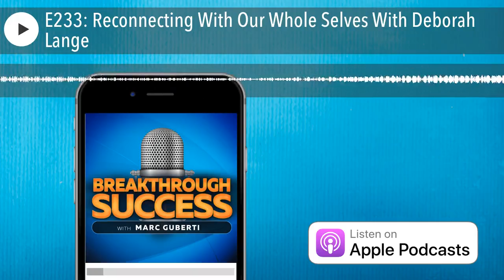E233: Reconnecting With Our Whole Selves With Deborah Lange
Deborah Lange is an Author, Speaker, Facilitator and Master of Experiential Learning Design for co-creating workplace and community cultures with vitality. She has over 35 years experience working in, advocating for and learning how to engage through embodied experience.

Quotes To Remember:

“We don’t work in isolation from people. We work with people. We work with ourselves.”

“To be vulnerable, I need to be connected.”

“To say to someone ‘I don’t agree with you.” requires a sense of safety and connection.”

“It’s not ‘What am I thinking?’ It’s ‘What am I sensing right now?’”

“This is our time to be exploring our senses and expanding our potential and our connection through our senses.”

What You’ll Learn:

How to Reconnect With Ourselves
Staying Focused on What’s Important
What Holds People Back from Being Connected With Their Whole Selves
Balancing Time Between Family and Business

Key Links From The Show:

Deb’s Site

Trust Your Senses - Embodied Wisdom for the Modern Age Online Courses

Breakthrough Success E53: Overcoming Obstacles By Dancing To Their Beat With Jamie Stenhouse

Trust Your Senses: Embodied Wisdom for the Modern Age by Deborah Lange

The Possible Human by Jean Houston

David Whyte’s Books

Leadership and the New Science by Margaret J. Wheatley